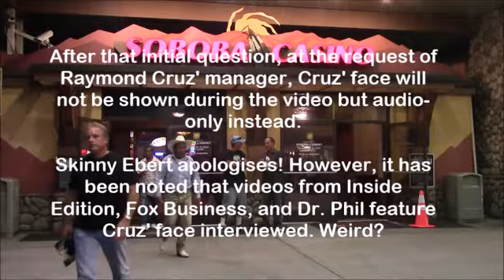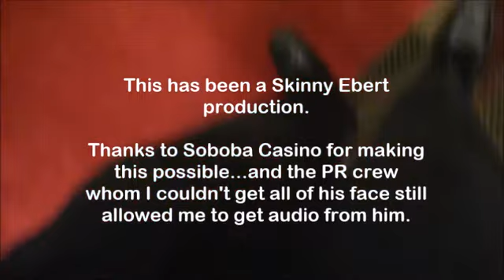(new)Interview with Tuco (Raymond Cruz) from "Breaking Bad"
Due to clearance issues, I wasn't allowed to show Raymond Cruz's face but I was allowed to film what he said. My apologies though. Hope you enjoy this video!

Find more film reviews on this channel